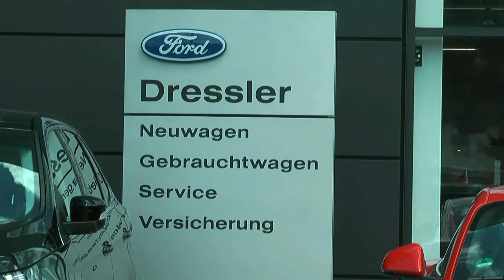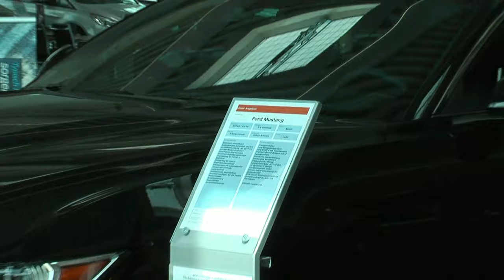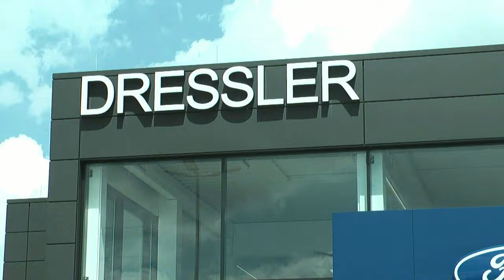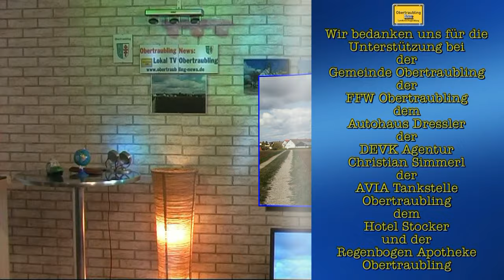Der Wochenrückblick vom 27. Juni bis 03. Juli 2016.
Der Wochenrückblick aus Obertraubling vom 27. Juni bis 03. Juli 2016.
Vorschau 10 Jahre Ford Autohaus DRESSLER Obertraubling.
Oldtimer Treffen Classic Car Meet Airport Obertraubling.